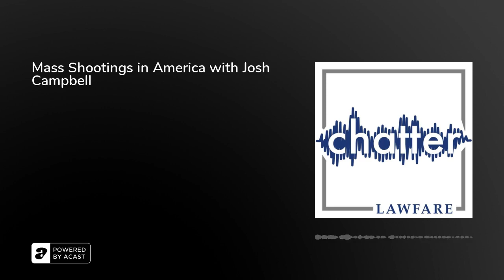Mass Shootings in America with Josh Campbell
Mass shootings are now such a frequent occurrence in the United States that reporters like CNN's Josh Campbell sometimes have to travel&nbsp;from one tragic&nbsp;location&nbsp;directly&nbsp;to a second one as news of another event breaks. Josh's experience as an FBI special agent helps to give him a rich perspective&nbsp;on the practical and ethical challenges involved in this line of work.

Josh Campbell spoke with David Priess about relations between the FBI and police departments, J. Edgar Hoover's influence on Hollywood's portrayal of the Bureau, CIA-FBI frictions, comparisons between special agent work and journalism, his experiences getting to and making his way around the scenes of mass shootings, the cost-benefit calculus of naming suspects in such incidents, the personal challenges of covering mass shootings, and more. Chatter is a production of Lawfare and Goat Rodeo. This episode was produced and edited by&nbsp;Cara Shillenn of Goat Rodeo. Podcast theme by David Priess, featuring music created using Groovepad.

Among the works discussed in this episode:

The movie Die HardThe book Crossfire Hurricane: Inside Donald Trump's War on Justice and the FBI by Josh CampbellJosh Campbell's CNN reportingTexas Tribune coverage of the Uvalde school shootingDaniel Silva's&nbsp;books